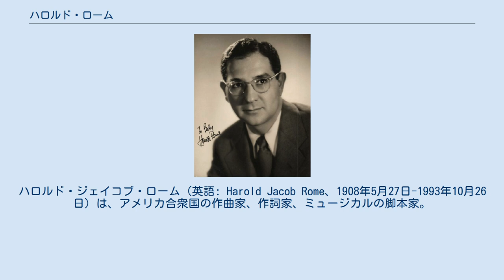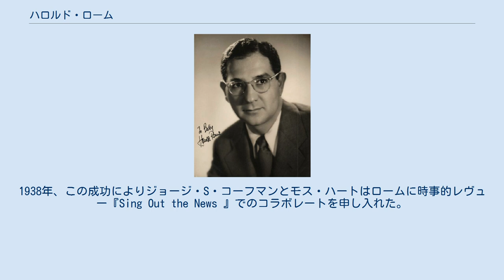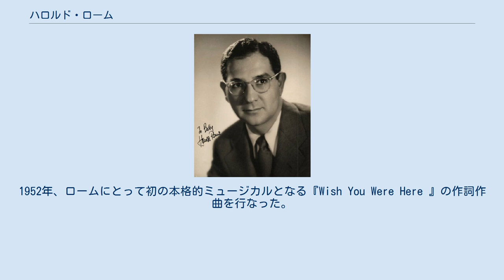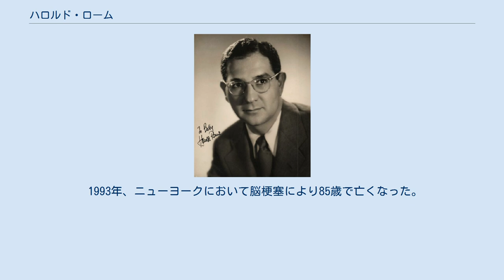ハロルド・ローム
ハロルド・ジェイコブ・ローム (英語: Harold Jacob Rome、1908年5月27日-1993年10月26日) は、アメリカ合衆国の作曲家、作詞家、ミュージカルの脚本家。
 コネチカット州ハートフォードで生まれ、地元のダンス・バンドでピアノを演奏し、イェール大学で建築と法律を学びつつ作詞作曲を行なっていた。
卒業後、ニューヨークで建築家として働いていたが音楽への興味を持ち続け、複数の地元のバンドの編曲、アディロンダック山地のユダヤ人向け避暑地であるグリーン・マンションズで行われるレヴューの作曲などを行なっていた。
当時のロームの音楽の多くは社会を意識したものであり、ブロードウェイのミュージカルの出版社が多く集まっていたティン・パン・アレーからはそれほど興味を持たれなかった。
 1937年、時事的レヴュー『Pins and Needles 』の作詞作曲および共同脚本でブロードウェイ・デビューを果たした。
当初この作品はサミュエル・ロランド演出による小規模ブロダクションのために執筆されたものであった。
2週間上演ののち、当時ストライキをしていた国際婦人服労働組合(ILGWU)のメンバーたちにより上演された。
しかしその左翼的テーマにより、ILGWU会長のデイヴィッド・ドゥビンスキーから上演中止を求められた。
最終的に上演は多大な成功をおさめ、1,108回上演後閉幕した。
1938年、この成功によりジョージ・S・コーフマンとモス・ハートはロームに時事的レヴュー『Sing Out the News 』でのコラボレートを申し入れた。
 1949年、フランスのアンリ・ベティ作曲、エディット・ピアフ作詞による『Mais qu’est-ce que j’ai ? 』(1947年)を『What Can I Do ? 』として英語の歌詞を執筆した。
 1940年代初頭、レヴューやショーの作曲を行なっていたが、第二次世界大戦後、レヴュー『コール・ミー・ミスター』で成功をおさめた。
1952年、ロームにとって初の本格的ミュージカルとなる『Wish You Were Here 』の作詞作曲を行なった。
ロームが作曲したブロードウェイ作品にはほかに『ファニー 』(1954年)、『砂塵』(1959年)、バーブラ・ストライサンドのブロードウェイ・デビュー作『あなたには卸値で』(1962年)、人種や宗教を扱った『The Zulu and the Zayda 』(1965年)がある。
1965年、ジェラルド・カルヴィ作曲の『La Grosse Valise 』の作詞を行ない、54番街劇場で短期間上演された。
 1970年、『風と共に去りぬ』のミュージカル化『スカーレット』を日本人キャストによる東京プロダクションのために作曲した。
その後英語版がロンドンとロサンゼルスで上演されたが、あまり成功しなかった。
 また『裏窓』(1954年)、『錨を上げて』(1945年)、『万雷の歓呼』、『ブロードウェイ』などの映画でロームの曲が使用されている。
 1991年、ミュージカル界に多大な貢献をしたとしてドラマ・デスク・アワード特別賞を受賞した。
同年終盤、アメリカ舞台芸術の殿堂に殿堂入りした。
 絵画などの芸術収集家でもあった。
 1993年、ニューヨークにおいて脳梗塞により85歳で亡くなった。